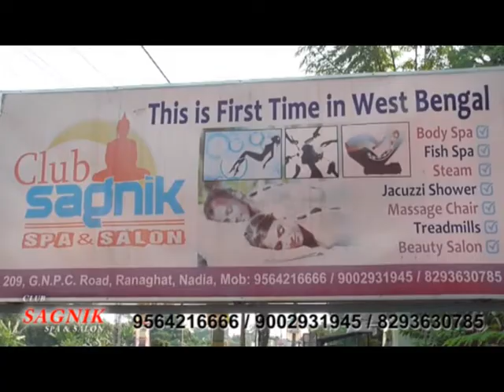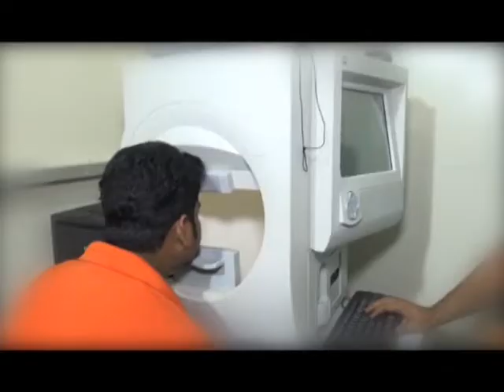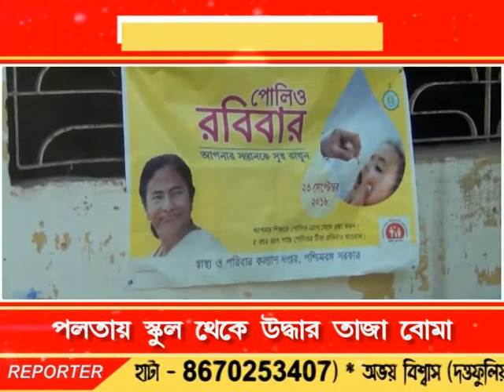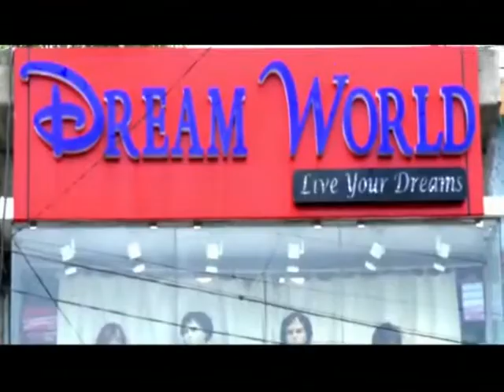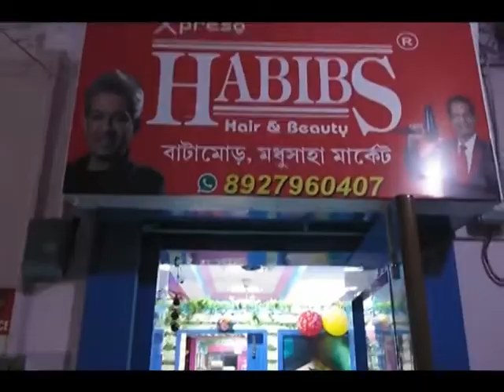Bengal LIVE NEWS 23.09.18